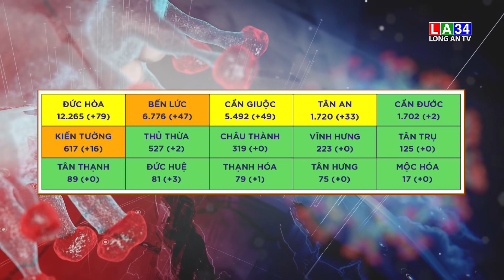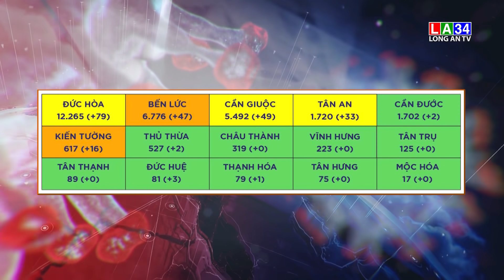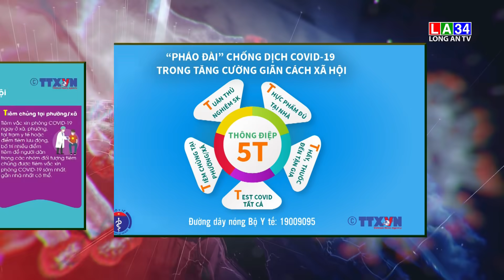Ngày 17/9, Long An ghi nhận 232 ca mắc mới. Toàn tỉnh vượt mốc 30.000 ca nhiễm COVID-19